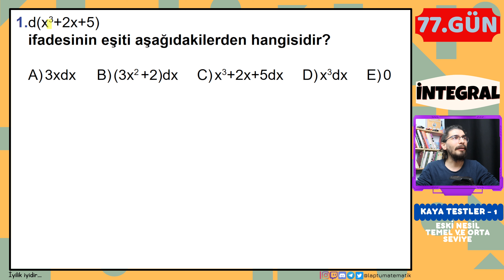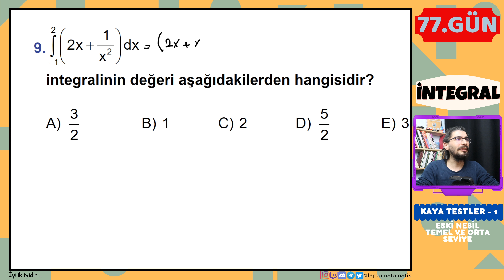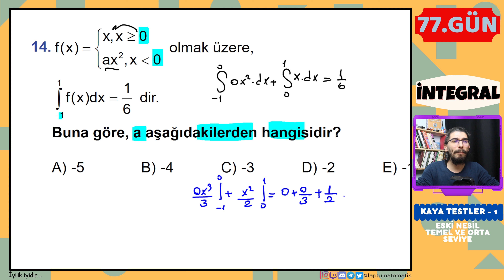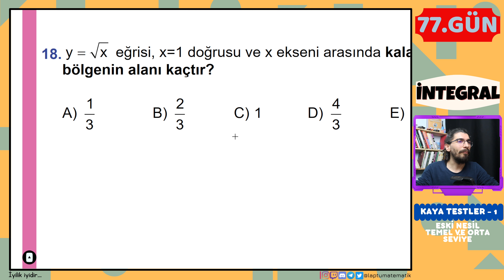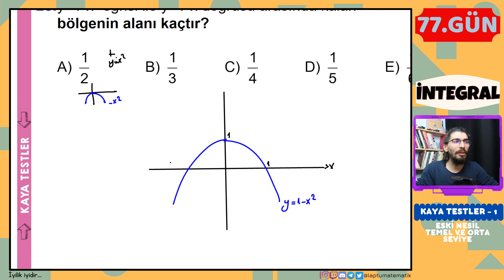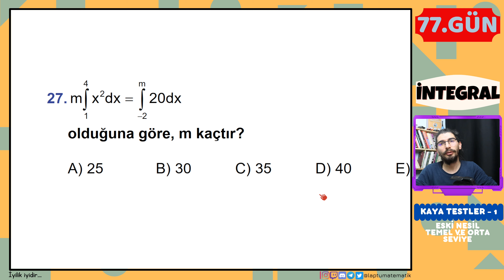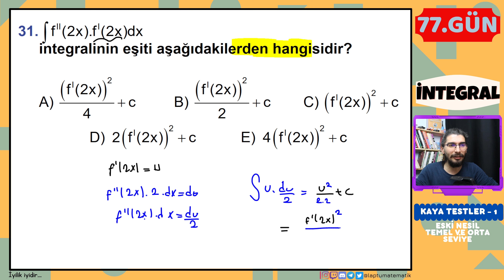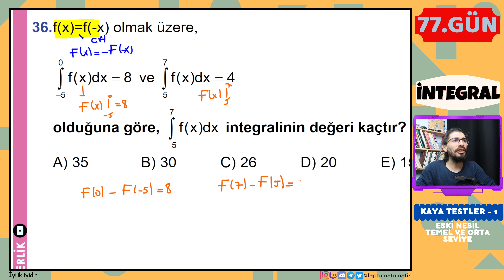İNTEGRAL | Kaya Testler - 1 | 77.GÜN | 80 Günde AYT Matematik | RENKLİ ÜCRETSİZ PDF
Video Bölümleri
Giriş 00:00
1 - 36 Temel ve Orta Seviye Sorular 00:50